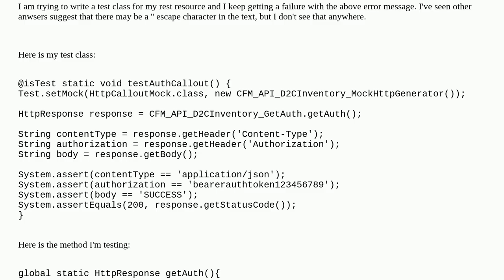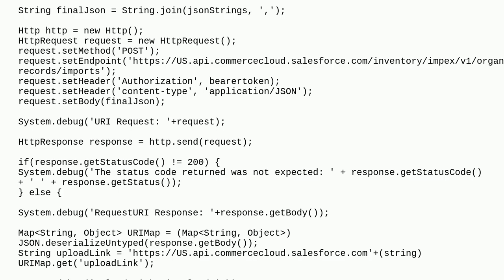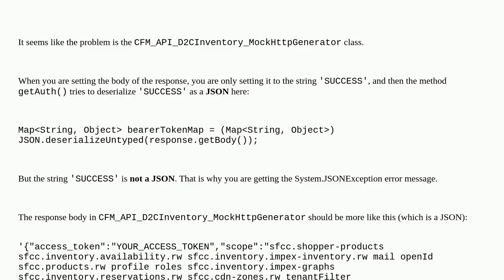Salesforce: System.JSONException: Unexpected character ('S' (code 83))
System.JSONException: Unexpected character ('S' (code 83))

A special thanks goes out to the community

  apex callout httpcalloutmock failing-tests